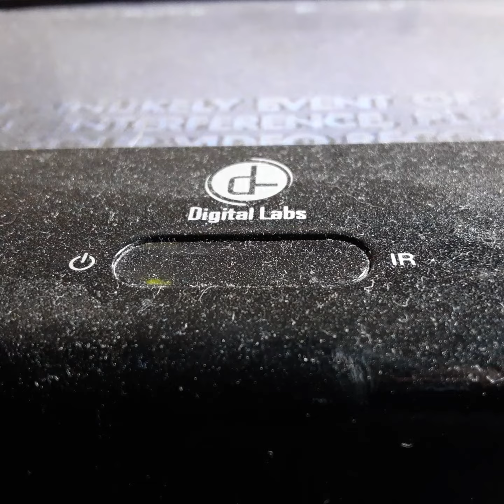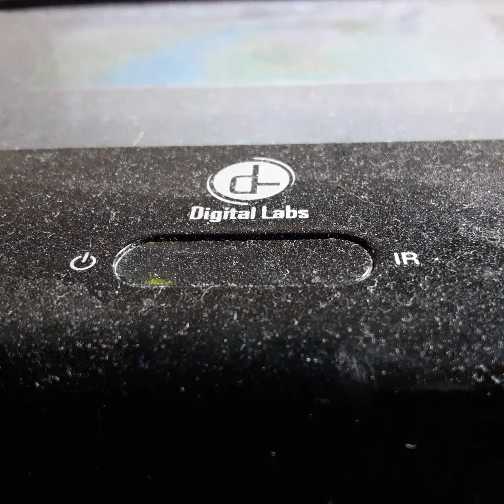Opening To A Close Shave 1996 VHS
From 1996
Not Rated